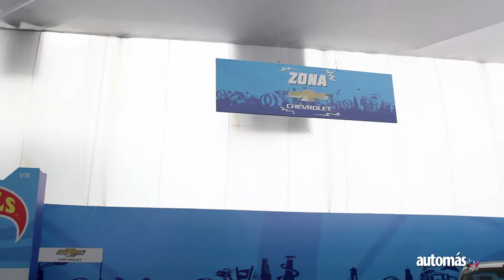Hot Wheels City - Chevrolet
Visitamos HotWheels City, evento que estará en Plaza Norte hasta este domingo 11 de agosto y que cuenta con Chevrolet como patrocinador principal, los detalles en la nota en video.